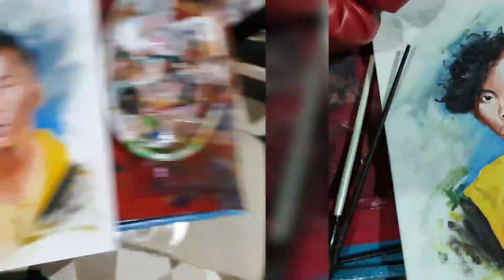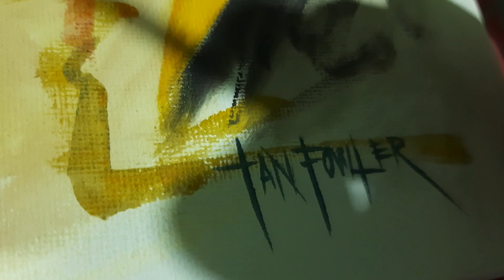EMMAN NIMEDEZ | Painting Acrylic on canvas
"Pabagalin muna natin
ANG IKOT NG MUNDO."

-Emman Nimedez.